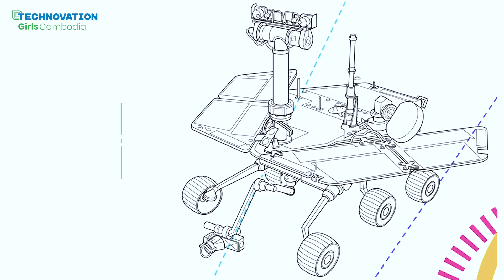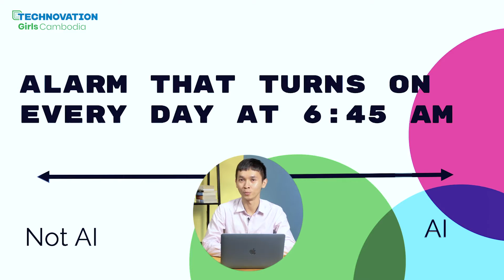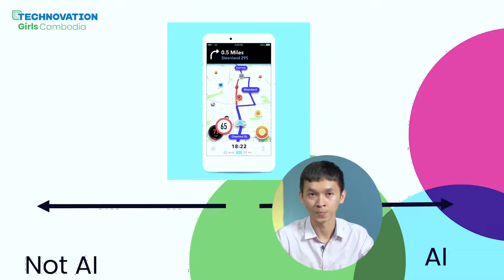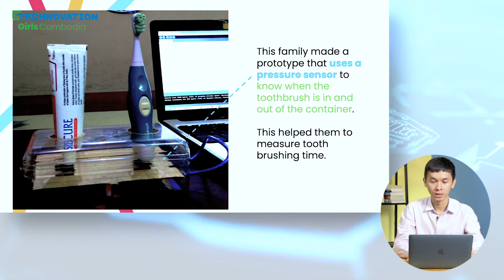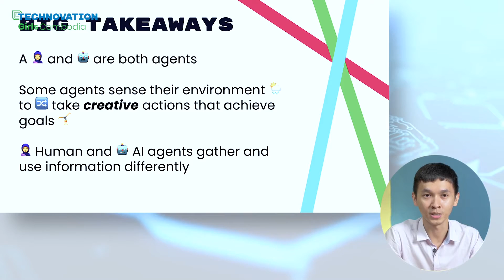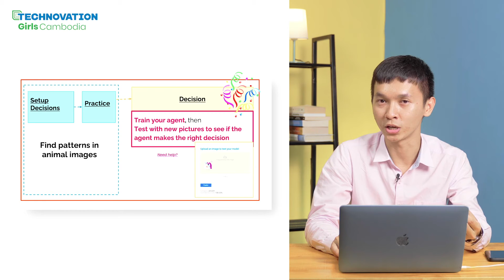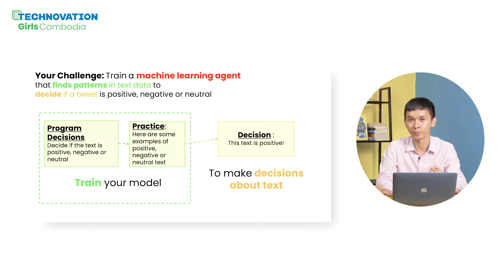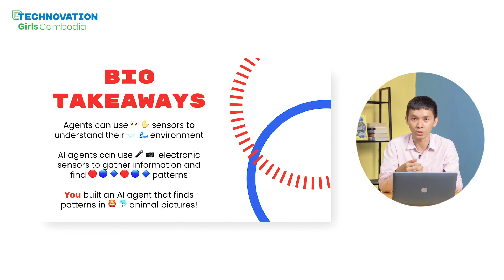Session 2: What is the process inside the AI agent?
AI agents use sensors to gather the information in order to perform the creative actions to achieve the goal. In this session, you are going to learn about how sensors can be used to gather the information from the agents’ surrounding, and what valuable information (patterns) AI agents can extract from the data collected by the sensors? In addition to that, you are also provided with examples illustrating the overview process of the AI agents in this session.